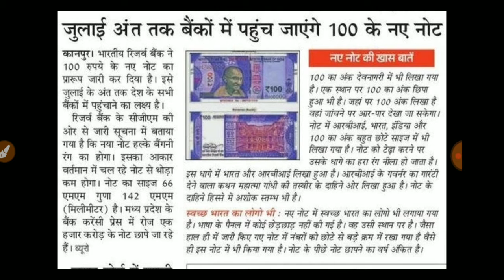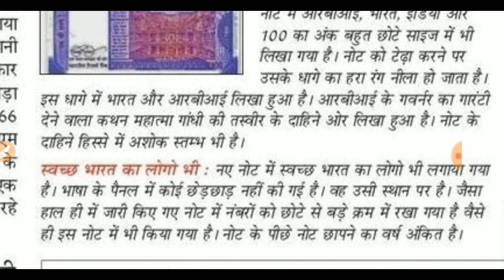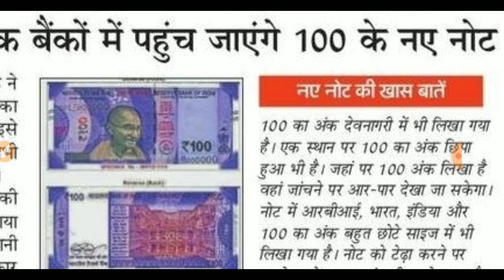100 रुपये के नए नोट बैंक में कब तक आ जायेंगे / क्या क्या है नए नोट के फीचर